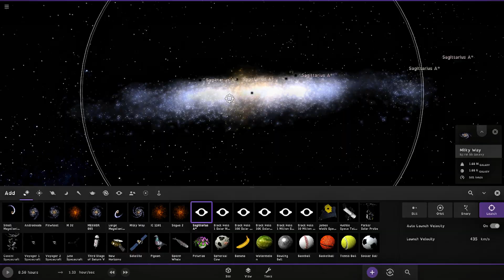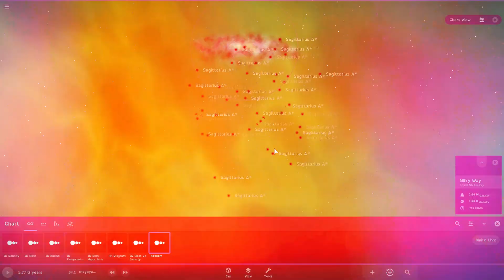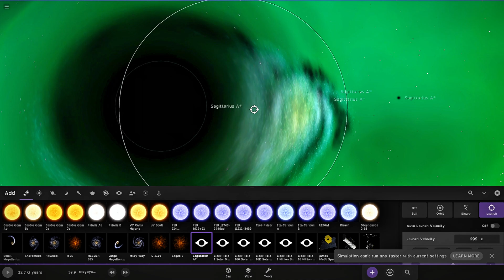Watch 50 Black Holes Collide with Our Galaxy (Universe Sandbox)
Shoutout to @Viet_cong_guy

Space cowboys and cowgirls, buckle up! We're about to witness a cosmic brawl for the ages: 50 hungry black holes are charging towards our Milky Way galaxy in a Universe Sandbox simulation you won't believe!

Imagine the scene:

    Black holes the size of mountains warping spacetime around them as they hurtle towards us.
    Stars and planets caught in their gravitational pull, flung around like cosmic bowling pins.
    The entire Milky Way twisting and contorting under the immense forces at play.

This simulation is like watching Godzilla take on a whole army of spaceships, but way, way more intense. It'll leave you stunned, amazed, and maybe a little bit terrified by the sheer power of these celestial giants.

But hey, don't worry! We're safe (probably) from this hypothetical scenario. Still, it's a mind-blowing glimpse into the wonders and potential dangers that lurk in the vastness of space.

Primary Keywords: UniverseSandbox, black holes, Milky Way, space exploration, simulation

Secondary Keywords: collision, cosmic, gravitational forces, stars, planets, galaxy, destruction, potential consequences

Descriptive Tags: 50 black holes collide with Milky Way, Universe Sandbox simulation, black hole vs Milky Way, galactic collision, space exploration video

Branded Tags: Animagar , space content, educational videos

Searchable Keywords: black hole collision, Milky Way collision, Universe Sandbox, space simulation, black hole documentary, black hole facts